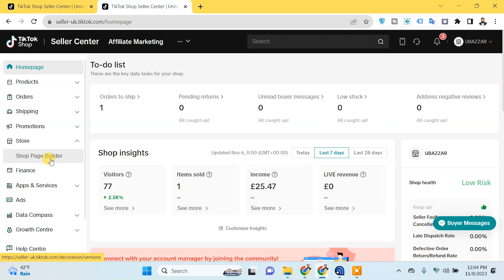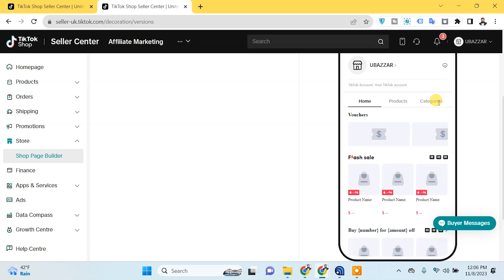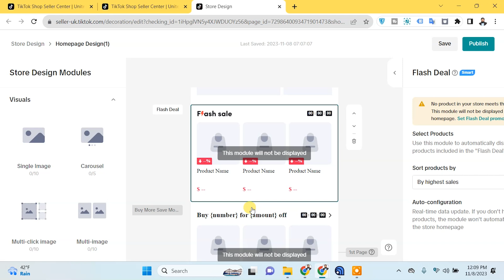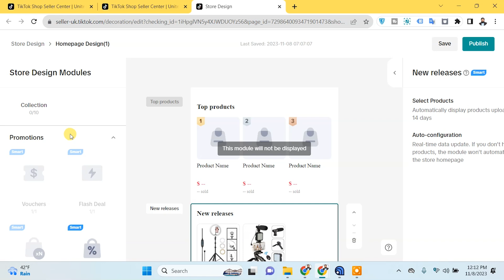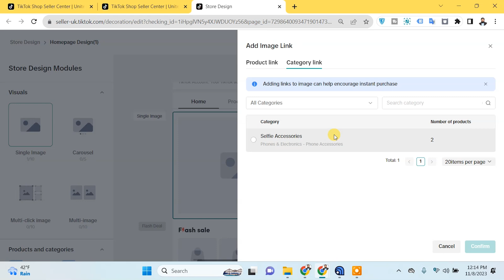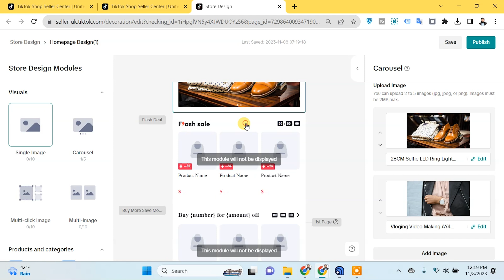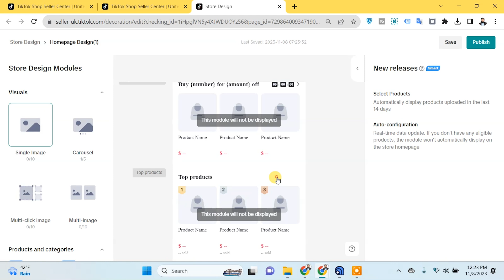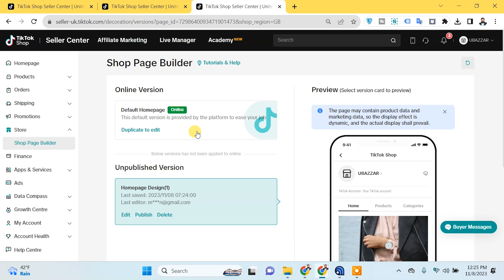TikTok Shop Page Builder | How to Create Tiktok Shop Page Easily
LearnWithHusnain In This Video we will Talk about " TikTok Shop Page Builder | How to Create Tiktok Shop Page Easily " create a TikTok Shop Page using the TikTok Shop Store Builder. Discover step-by-step instructions for building your own shop on TikTok. Explore user-friendly tips and tricks to make the process simple and effective. Start showcasing your products on TikTok and boost your online store with this helpful guide.